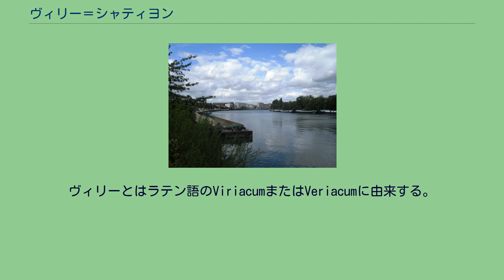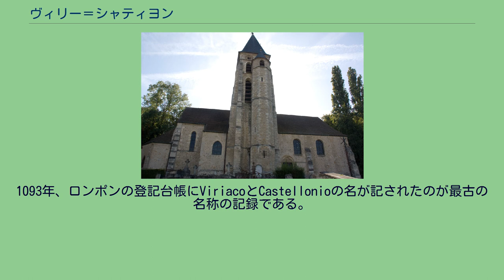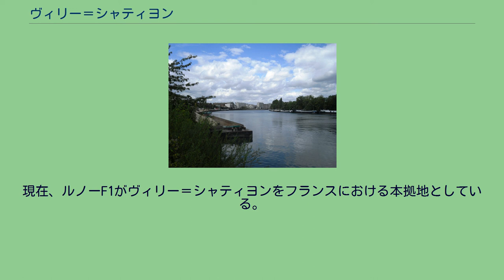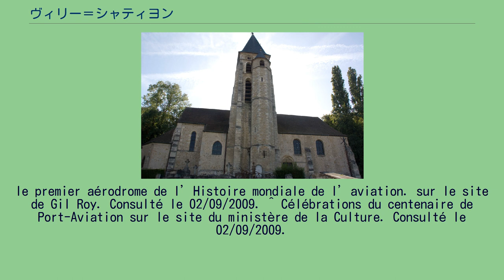ヴィリー＝シャティヨン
ヴィリー＝シャティヨン （Viry-Châtillon）は、フランス、イル＝ド＝フランス地域圏、エソンヌ県のコミューン。
パリのノートルダム大聖堂の南東約20マイル、県北部にあるヴィリー＝シャティヨンは、ブリー地方とウルポワ地方の境にある。
コミューン面積の約75%が都市部で、農村地域は約10%でしかない。
セーヌ川の左岸地域にあり、ヴィリー＝シャティヨン湖の大半がコミューン内にある（残りはグリニーに属す）。
ヴィリー＝シャティヨンを流れるセーヌ川 ゴシック建築のサン＝ドニ教会 ヴィリー＝シャティヨンは昔、ヴィリー＝シュル＝オルジュ（Viry-sur-Orge）とシャティヨン＝シュル＝セーヌ（Châtillon-sur-Seine）の2つのコミューンに分かれていた。
どちらのコミューンも、域内を流れるオルジュ川とセーヌ川を地名に取り込んでいた。
シャティヨンとは『小さな城』を意味する。
ヴィリーとはラテン語のViriacumまたはVeriacumに由来する。
ガロ＝ローマ時代の土地所有者の名Verusが所有する野原を意味する。
991年にヴィリーは辺境の封土であった。
1093年、ロンポンの登記台帳にViriacoとCastellonioの名が記されたのが最古の名称の記録である。
1118年、ルイ6世がモンレリーを相続すると、ヴィリー領主になり、シャティヨン集落はフランス王領に併合された。
ヴィリーは既にキリスト教の教区に組み込まれていた。
13世紀に建てられた教会は聖ドニに献堂されていた。
1790年、2つのコミューンが合併されヴィリー＝シャティヨンとなった。
1867年、鉄道のヴィルヌーヴ＝サン＝ジョルジュ-モンタルジ線が運行を開始し、二酸化珪素の堆積岩や、砂を採取し運搬するため商業港が河岸につくられた。
普仏戦争ではヴィリー＝シャティヨンはプロイセン軍に占領された。
1909年、世界初の飛行場ポール・アヴィアシオン（fr）がつくられた · 。
第一次世界大戦中には、飛行場をフランス空軍、ベルギー空軍、イギリス空軍が利用した。
1919年に起きたセーヌ川洪水で浸水したため、飛行場は閉鎖された。
長い間、ヴィリー＝シャティヨンは農民と漁民が暮らすセーヌ河岸の村だったが、20世紀に入って人口が急増した。
第二次世界大戦後のベビーブーム、都市人口の郊外流出、海外植民地からの引揚者急増（ピエ・ノワールなど）で、かつて農地だった土地に高層集合住宅（fr）や広大な新地区ができた。
現在、ルノーF1がヴィリー＝シャティヨンをフランスにおける本拠地としている。
パリ郊外のサントゥール・ルージュ（fr、共産主義者市長が多い郊外コミューンの総称）に含まれるヴィリー＝シャティヨンは、1953年から1995年まで中道右派が支配的で、以降はフランス社会党と結びついた左翼政党が市長職についている。
^ Fiche communale d’occupation des sols sur le site de l’Iaurif. Consulté le 10/05/2009. ^ « Fiche de Viry-Châtillon sur le site du Quid. » (Archive • Wikiwix • Archive.is • Google • Que faire ?) Consulté le 27/08/2009. ^ Port-Aviation,
le premier aérodrome de l’Histoire mondiale de l’aviation. sur le site de Gil Roy. Consulté le 02/09/2009. ^ Célébrations du centenaire de Port-Aviation sur le site du ministère de la Culture. Consulté le 02/09/2009.